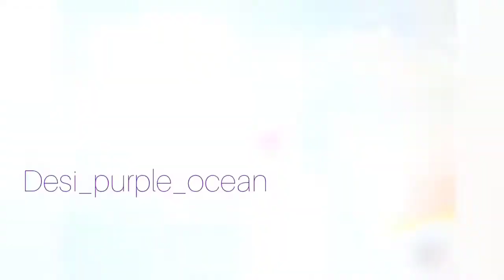V and Lisa And Park bo-gum in paris fashion full exclusive video 😊😊loveablebts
💜The audio, video and photos do not belong to me.
Everything is fictional.💜
💜The characters portrayed have nothing to do with BTS’s real life.💜
💜I do not support shipping idols.💜